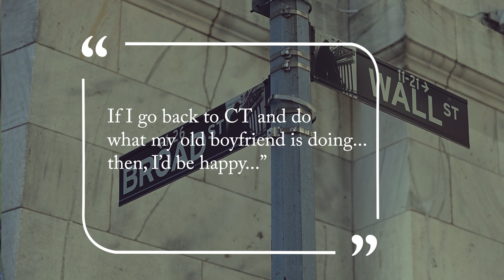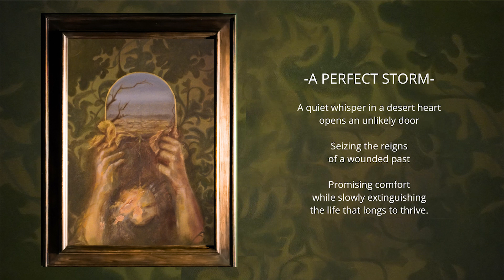"And I Will Give You Rest" The Mental Health Project. A Healing Story, Painting #1 The Perfect Storm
Welcome to "And I Will Give You Rest" - The Mental Health Project PART I.

In this video, I delve into a deeply personal story from my past, taking you back to the early 90s when I was navigating the challenges of my own self-worth, my identity, depression and an eating disorder.

This video tells the backstory of painting #1 "The Perfect Storm" which illustrates the first part of this journey of internal battles and eventual triumphs.

I hope you will join me in unraveling the layers of my narrative as I discuss the significance of each phase in my experience.  I pray that this video resonates with those of you who have faced similar challenges and gives you strength to  Subscribe to my channel to stay connected as I continue to share more personal stories and explore the intersection of art, spirituality, and self-discovery.

My name is Marisol Bonet. I paint visual parables that inspire the human heart to seek.